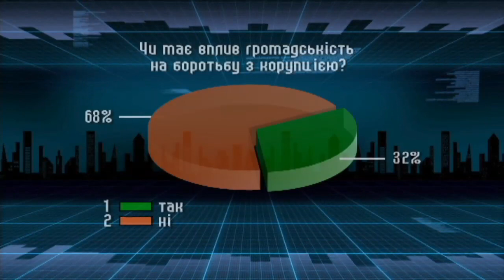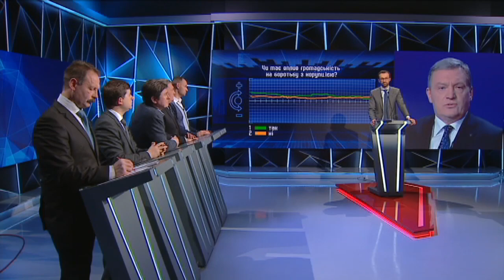Лещенко: Происходит узурпация силовиков окружением Президента - Свобода слова, 23.01.2017